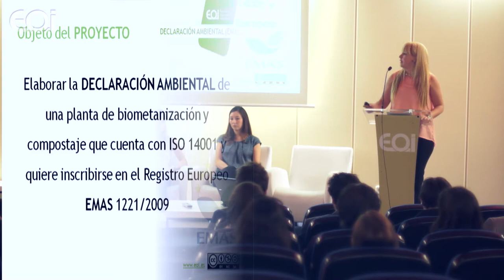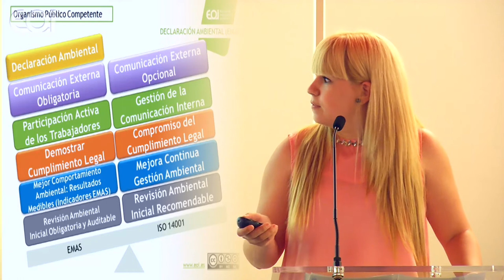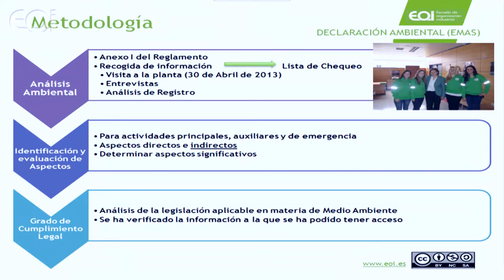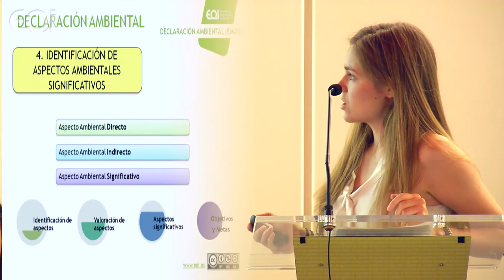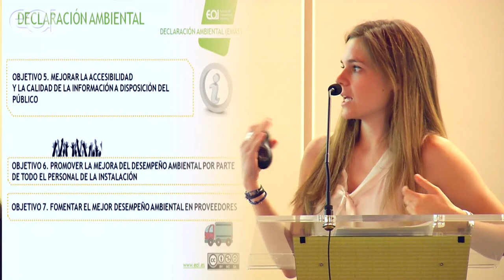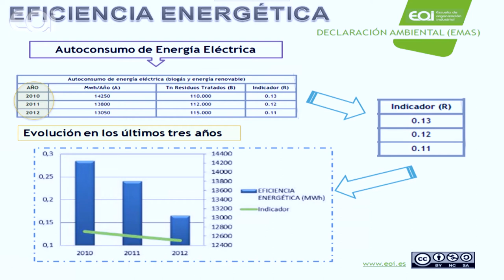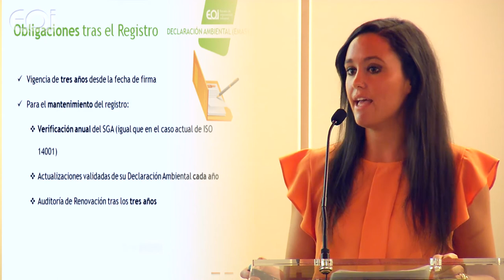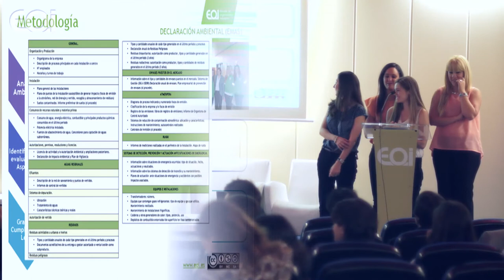Elaboración Declaración Ambiental en una planta de Biometanización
Presentación de proyectos MIGMA 2013

Proyecto: Elaboración Declaración Ambiental en una planta de Biometanización

Miembros:
Gemma Arranz
Begoña Cebrián
Laura Manero
María Rodríguez

Comité evaluador:
Tutora: Cristina Rey
Nieves Cifuentes
Juan José Freijo
Marcos López-Brea